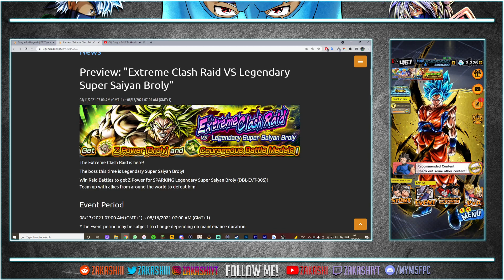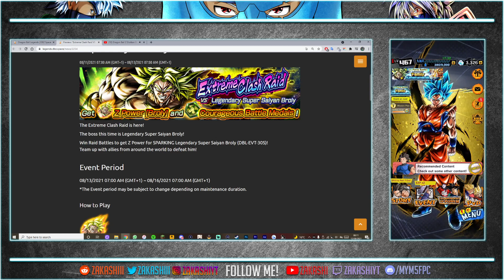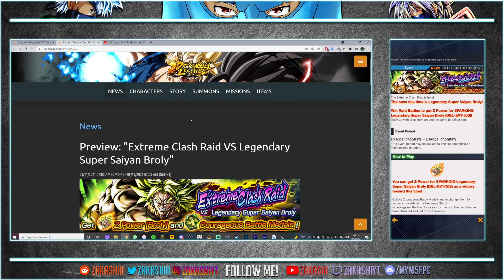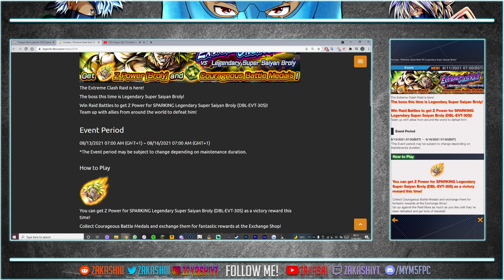NEW EXTREME CLASH RAID VS F2P LEGENDARY SSJ BROLY! EASY 1,000 CHRONOS! | Dragon Ball Legends | News